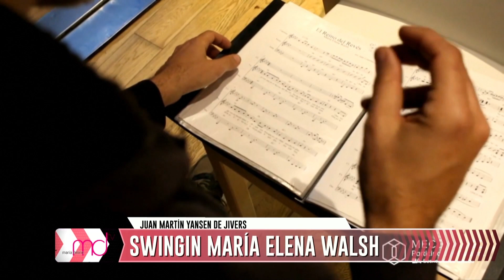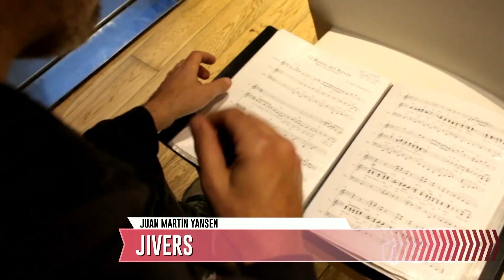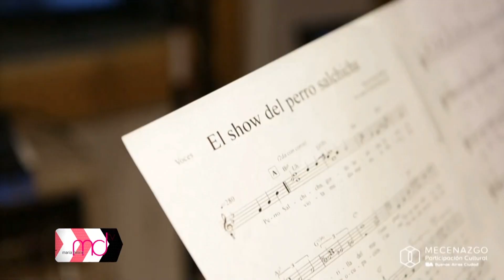SWINGIN MARIA ELENA WALSH- JUAN MARTIN YANSEN DE JIVERS